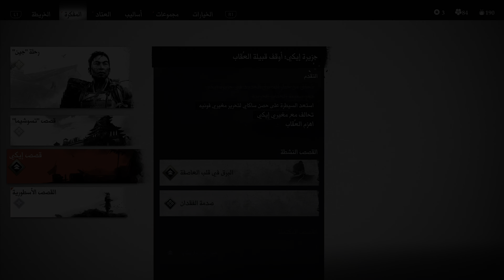Ghost of Tsushima Director's Cut PART 32 (PS5) 4K 60FPS HDR Gameplay - (PS5 Version)